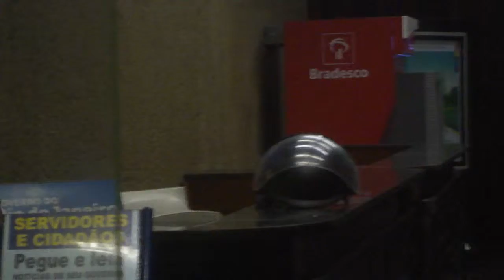Professores ocupando a Secretaria de Educação - 04-09-2013 - visão pela Rua México